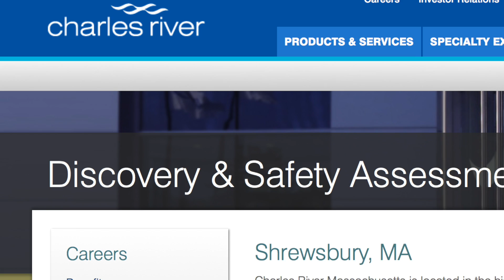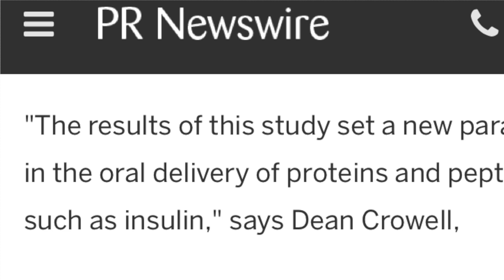MxBA™ Update May 2016 | Independent Rat Study Finds 54% Oral Insulin Relative Bioavailability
Oral Insulin
Oral Drug Delivery
Oral Drug Delivery System
Oral Drug Delivery Technology
Oral Drug Delivery Platform
Oral Protein Delivery System
Oral Peptide Delivery System
Oral Biologics
Oral Vaccines
Drug Delivery System
Proteins, Peptides and Cyclic Peptides
Monoclonal Antibodies
Small Molecule
Diabetes Treatment
Independent Rat Study

Independent Rat Study Finds 54% Oral Insulin Relative Bioavailability Using Tamarisk's MxBA™ Platform Technology
MxBA™ Platform

LOS ANGELES, April 25, 2016 /PRNewswire/ -- Tamarisk Technologies Group, LLC, a technology development company engaged in the development of innovative drug delivery technology, announced today remarkable oral insulin bioavailability results from a recent diabetic rat study conducted by Charles River Laboratories of Shrewsbury, MA. In the study, orally dosed insulin carried within Tamarisk's novel MxBA™ delivery platform resulted in an astounding relative bioavailability of *54% compared to the subcutaneous insulin administered controls. This study confirms GI sensitive biological molecules, among other more robust drugs, can be protected and delivered to the systemic circulation in therapeutic quantities utilizing Tamarisk's novel MxBA™ oral delivery platform.

"The results of this study set a new paradigm in the oral delivery of proteins and peptides, such as insulin," says Dean Crowell, Executive Director of Tamarisk Technologies Group.  "As we always suspected, oral delivery of biological molecules requires a highly engineered delivery mechanism to overcome the many hurdles of GI absorption. Combining today's results with those of previous studies, we have shown the highly engineered MxBA™ oral delivery platform effectively increases the bioavailability of a growing list of payloads."

"Dramatic results, like what we are seeing from independently conducted animal studies, including the one announced today, certainly validate the MxBA™ oral delivery platform as a novel technology that will benefit millions of patients currently on injectable biologic therapies. The implications of this technology for healthcare are immense and will revolutionize the drug delivery market," says A.T. Snoots, Tamarisk's Director of Operations.

Tamarisk's leadership will be available at the 2016 BIO Conference in San Francisco in early June to share firsthand some of our exciting news and discuss new partnering opportunities.

About Tamarisk Technologies Group LLC
Tamarisk Technologies Group is a scientific research and development company that has recently undergone significant organizational changes. At Tamarisk, we are engaged in the invention of all-natural therapeutic agents, drug delivery transport vehicles, "green chemistry" for production of innovative products and manufacturing processes, and the provision of high-value technologies that exceed the confines of traditional scientific philosophy.

* Excludes 2 study responders that had time-point plasma insulin levels that exceeded detection limits.

SOURCE Tamarisk Technologies Group LLC
Related Links